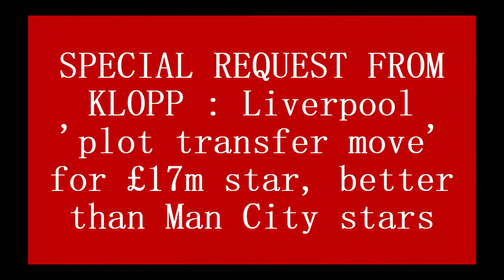SPECIAL REQUEST FROM KLOPP : Liverpool 'plot transfer move' for £17m star, better than Man City star